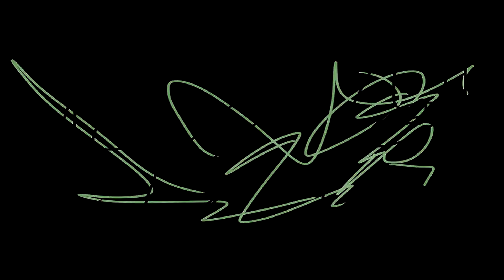iyftft 0501 171109 231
papa sprain _ Angel Smash Face In [180428]